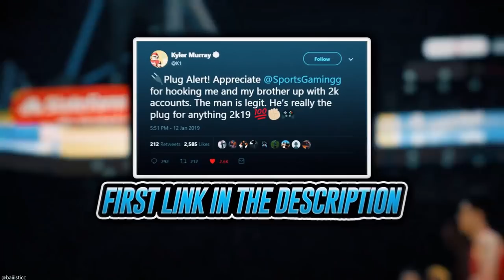MARKET IS INFLATING! DO THIS RIGHT NOW TO MAKE MILLIONS OF MT! | NBA 2K20 MY TEAM